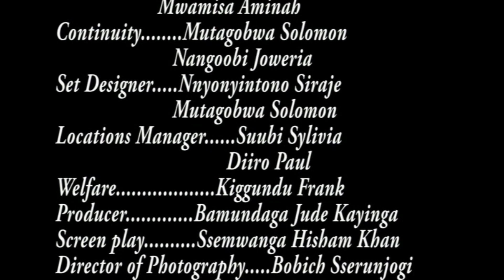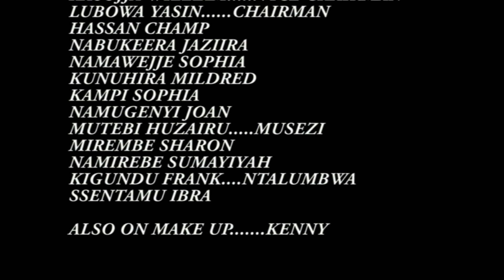TEBESIGWA PART 20@pearlscreenpicturesuganda874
bestugandanmovie bestofuganda boyfriend trustfilms LMfilms#climax